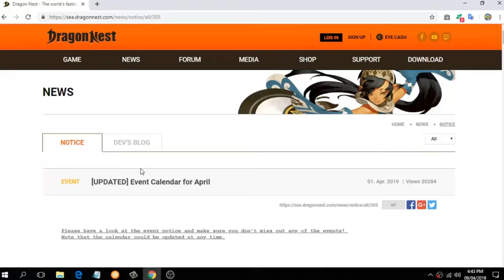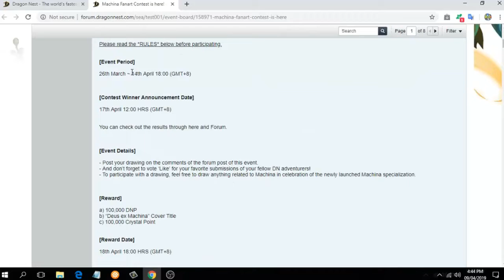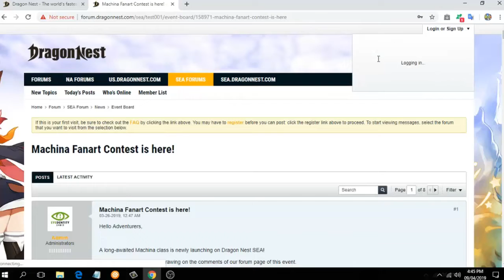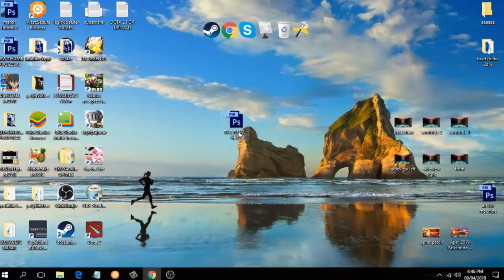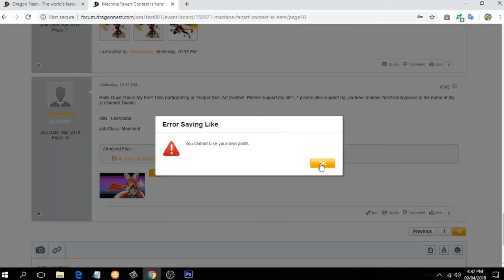Participating In Machina Fan Art Contest 2019(Please Help My Entry To Win)Dragon Nest Sea